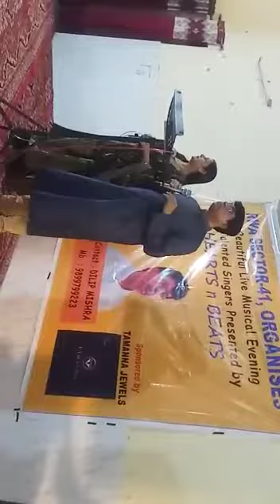संगीत संध्या कार्यक्रम कम्युनिटी सेंटर में आयोजित